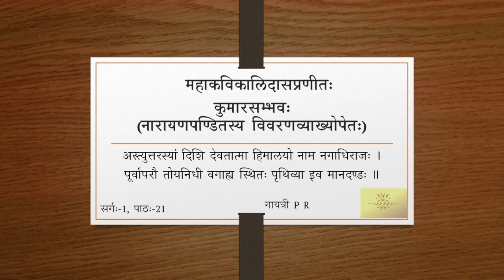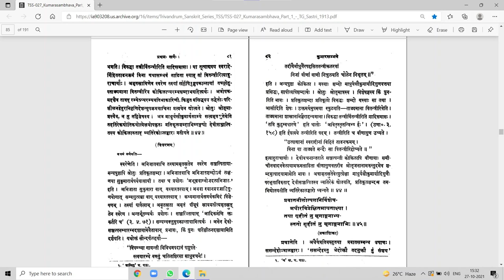कुमारसम्भवे प्रथमसर्गे - वर्गः २१ (सव्याख्यानम्)(Tamil)